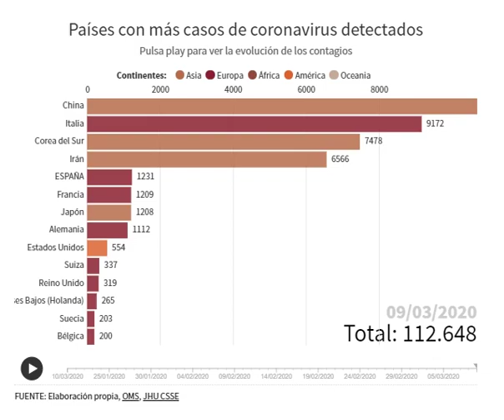Países con más casos de coronavirus detectados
Se han registrado muertes en China, Italia, Irán, Corea del Sur, Francia, EE.UU., Reino Unido, España o Argentina.
FUENTES: Elaboración propia, OMS, JHU CSSE • Datos actualizados a las 19:14 hora peninsular del 10 de marzo de 2020.